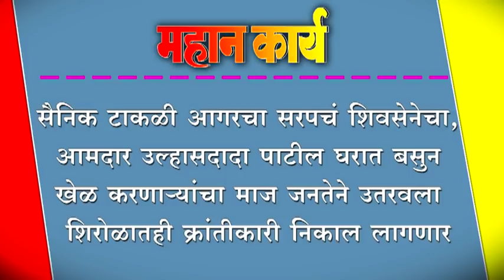सैनिक टाकळी आगरचा सरपचं शिवसेनेचा, आमदार उल्हासदादा पाटील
सैनिक टाकळी आगरचा सरपचं शिवसेनेचा, आमदार उल्हासदादा पाटील ; घरात बसुन खेळ करणार्‍यांचा माज जनतेने उतरवला , शिरोळातही क्रांतीकारी निकाल लागणार